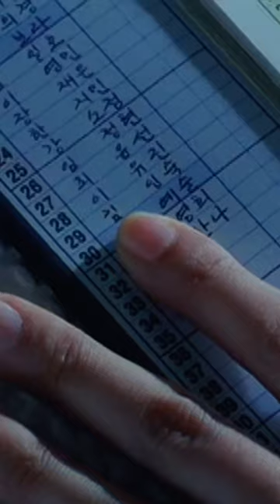Bunshinsaba (2004) - Kim In-sook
This scene was well executed! Highly recommend you check out this movie!!

Movie: Bunshinsaba (2004)

Distributed by: Media Blasters ©

Released: July 30th 2004 (South Korea)

By uploading these clips is to show you the untold history of horror that not many know about, I do not seek financial or monetary gain from this. Go support the original creators by purchasing this product.